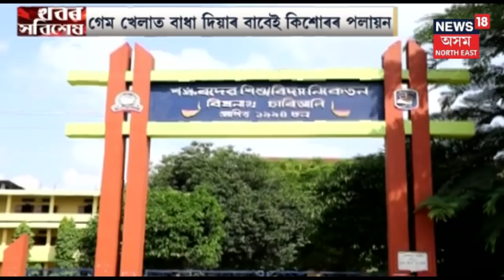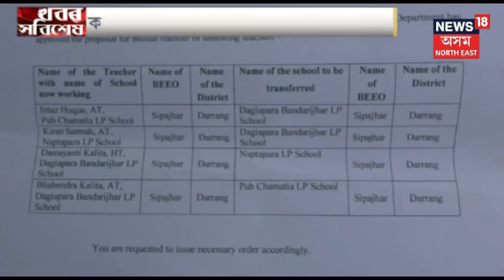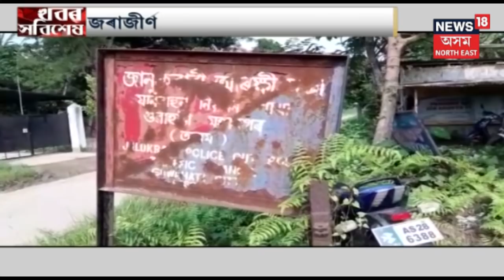খবৰ সবিশেষ | News Of The Hour | 13th October, 2019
Watch latest prime issue of the hour.